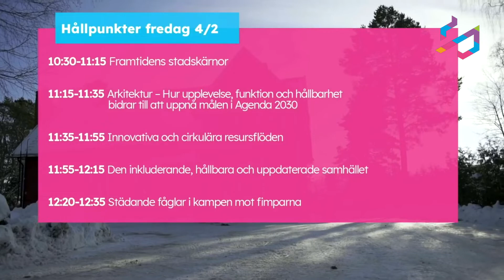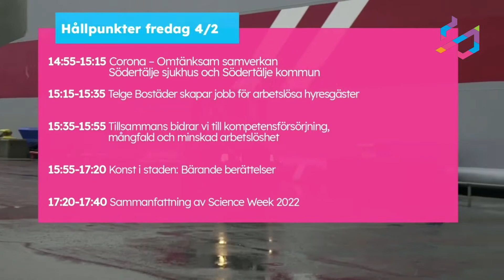Framtidens näringsliv: konkurrenskraftigt och hållbart företagande - Science Week 2022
Ett hållbart näringsliv och samhällsbyggande kräver att många drar åt samma håll med Stockholmsregionen som exempel sker samtal med olika aktörer. En färsk rapport om Framtidens Näringsliv, en panel och konkreta exempel från företag får du höra om i detta seminarium.

Vi måste våga ställa högre krav, både på varandra och inte minst oss själva om vi ska kunna uppnå de globala målen för hållbar utveckling. Under programpunkten får vi ta del av en rapport som Stockholm Business Region tagit fram med stöd av Sweco: Framtidens näringsliv i Stockholmsregionen 2021. Det finns stora fördelar att vinna på samverkan mellan både kommuner, regioner och företag. En panel med representanter från Sweco, Invest Stockholm Business Region AB och Svenskt Näringsliv diskuterar hur man tillsammans kan verka för att nå målen.

Hur kan företag ställa om för att möta de krav som ställs på framtidens näringsliv?
Lyssna på fyra företag som verkar inom olika branscher; transport-, energi-, läkemedelsbranschen. Södertälje hamn, Söderenergi och Anocca ett forskningsföretag inom Life science som delar med sig hur de jobbar i riktning mot en hållbar värld.